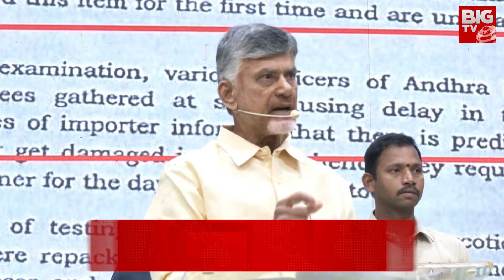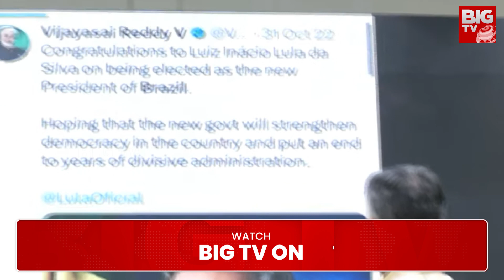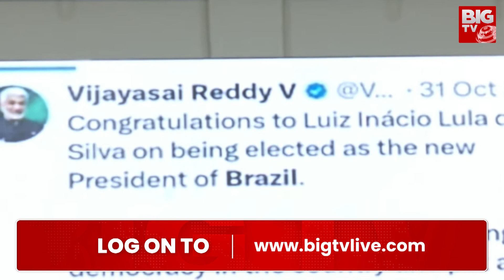Chandrababu First Time Reacts On Delhi Liquor Scam : ఢిల్లీ లిక్కర్ స్కాంలో వైసీపీ నేతలు.. | BIG TV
Chandrababu First Time Reacts On Delhi Liquor Scam : ఢిల్లీ లిక్కర్ స్కాంలో వైసీపీ నేతలు.. @bigtvVijayawada